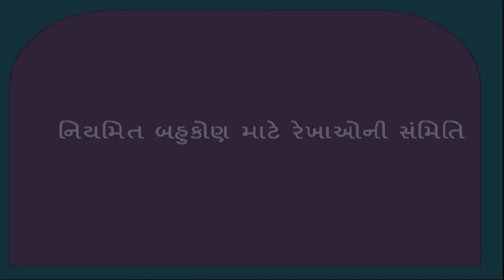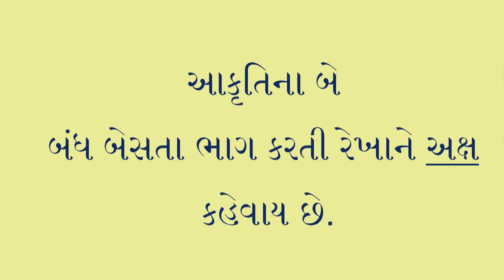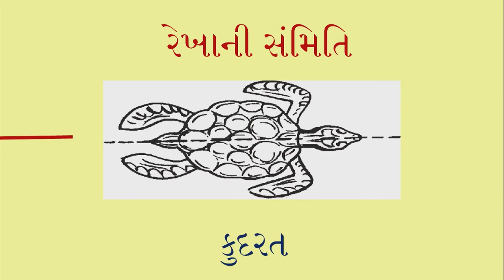std 7 Maths Chapter-14 "સંમિતિ" (Part 1) Sammiti gujarati medium ganit